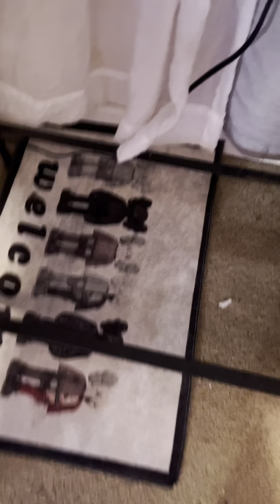my fish collection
my family and i rescued all of these fish except for one